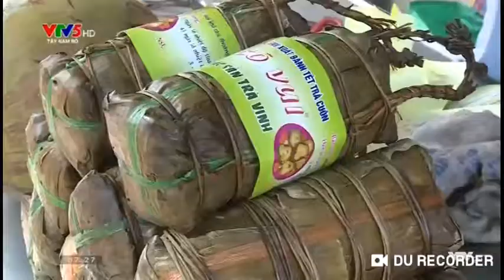អាជីវកម្ម​​ នំអន្សមជ្រូក ខ្មែរក្រោម ស្រុកផ្នោដាច់ ខេត្តព្រះត្រពាំង កម្ពុជាក្រោម